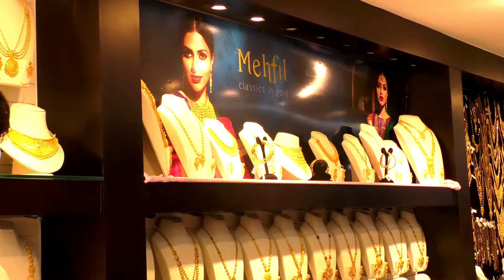Jos Alukkas Kanchipuram akshaya tritiya_9 iworldtv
Jos Alukkas Kanchipuram akshaya tritiya_ iworldtv